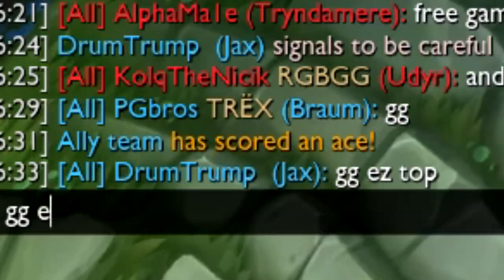Αυτισμός στο LoL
Otan snifareis zaxarh&rigani stis 3 to prwi pezodas LoL